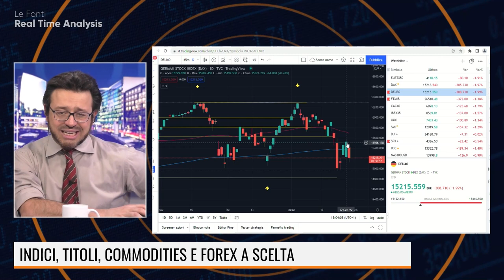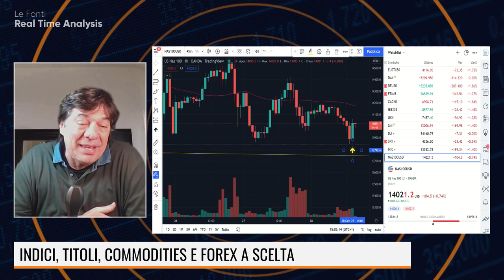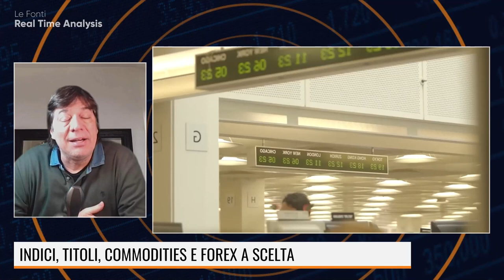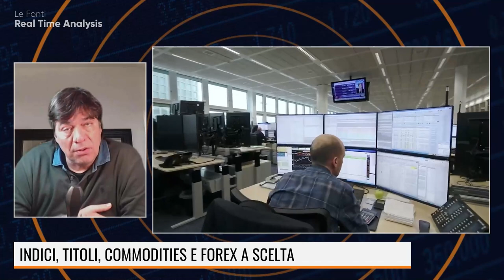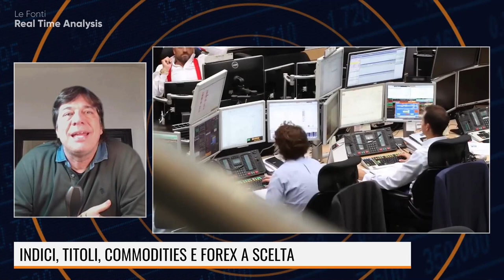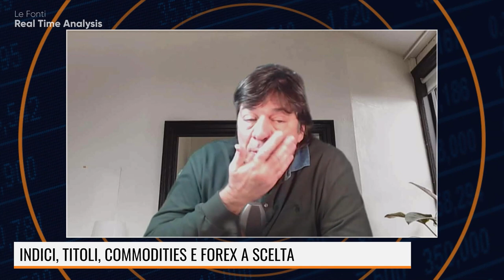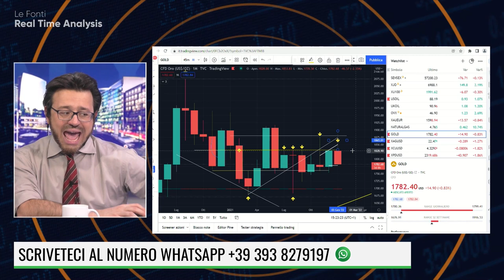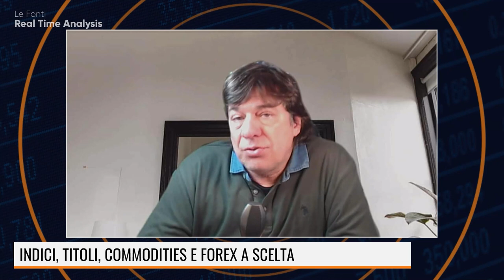SALE IL DOLLARO, E' IL MOMENTO DI COMPRARE ORO E ARGENTO? LA GEOPOLITICA APPESANTISCE I MERCATI